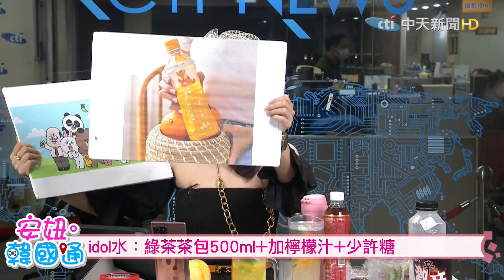【安妞‧韓國通】吃太多消腫減重? 2021最IN狐狸茶